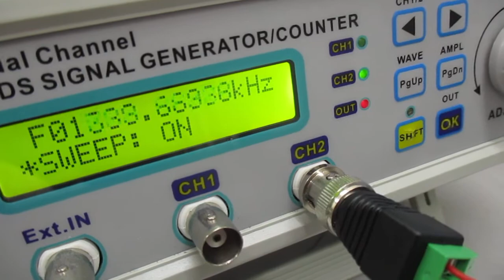非線形現象の音圧測定実験（超音波システム研究所）